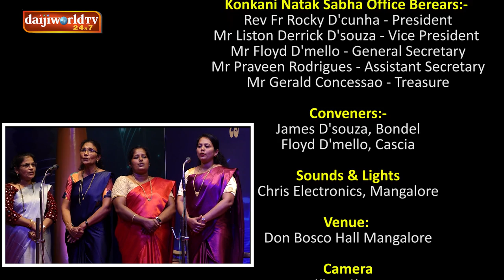Konkani Nataka Sabha - Vojem, Vovyo - Verse │EP-01│Daijiworld Television